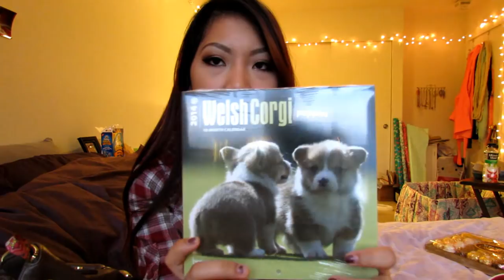What I Got For Christmas 2013! | BeautyByBrinax3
▼♥▬▬▬▬•CLICK HERE•▬▬▬▬♥▼

▼♥▬▬▬▬•MY LINKS•▬▬▬▬♥▼
♡ My FAVORITE brushes EVER!
♡ Tweet TWeet!
♡ VINE
sabrinamaex3

▼♥▬▬▬▬•OTHER•▬▬▬▬♥▼
Camera I use: Canon SX40 HS
What I use to edit: Sony Vegas 11